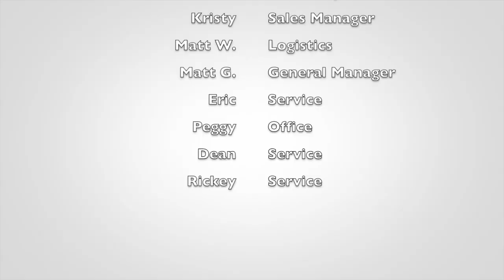2023 Homestead RV Mannequin Challenge